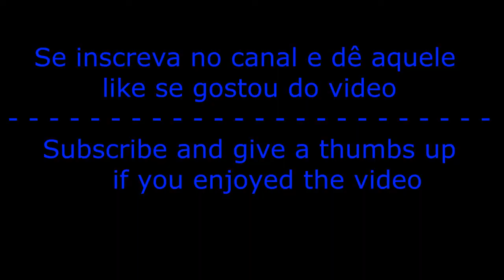Henrique Dias - METALLICA - For Whom The Bell Tolls - Drum Cover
Artista: Metallica
Álbum: Ride the Lightning - 1984

Cover de bateria caseiro de "For Whom the Bell Tolls", espero que tenham gostado tanto do video quanto do audio!

Homemade drum cover of "For Whom the Bell Tolls", i hope you liked the video and the audio as well!